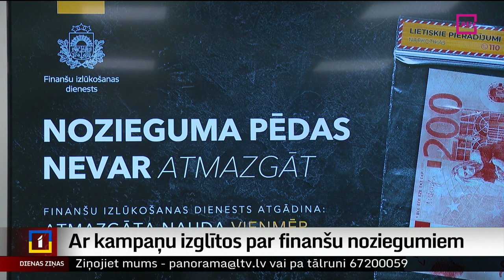Ar kampaņu izglītos par finanšu noziegumiem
Sabiedrības iecietība pret finanšu noziegumiem kopumā mazinās. Vienlaikus aug izpratne par to, ka izvairīšanās no nodokļu nomaksas, korupcija, naudas atmazgāšana, akcīzes preču kontrabanda ir sodāma rīcība ar plašu negatīvu ietekmi, noskaidrots pērn gada nogalē veiktā sabiedriskās domas aptaujā. Un tomēr nelikumīgi darījumi notiek, un cilvēki iekrīt naudas izkrāpēju tīklos. Kā neuzķerties uz tiem? Un kā pazīt izplatītākās naudas atmazgāšanas shēmas? Par to izglītojošā kampaņā informēs Finanšu izlūkošanas dienests. Plašāk – Vitas Anstrates sižetā.